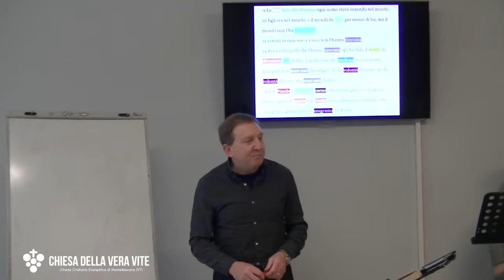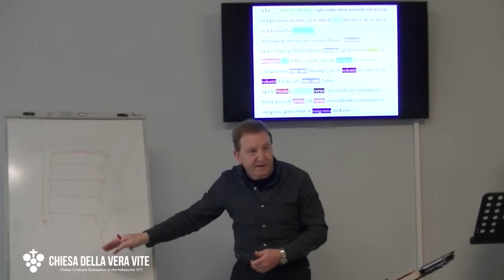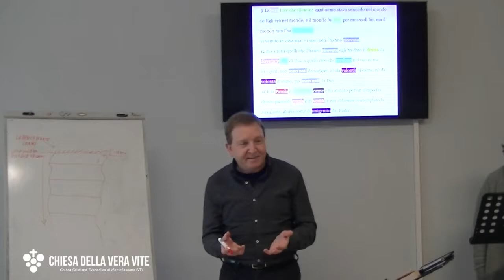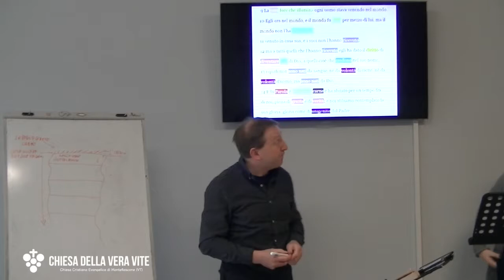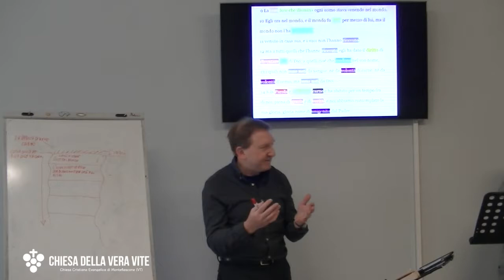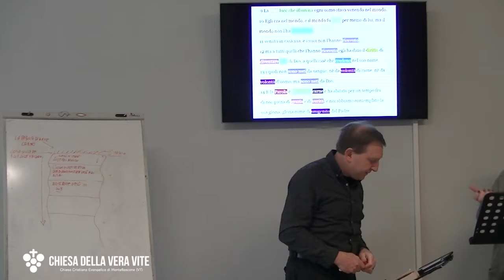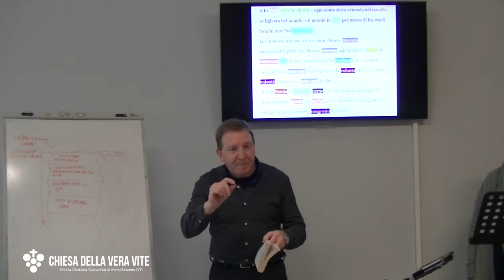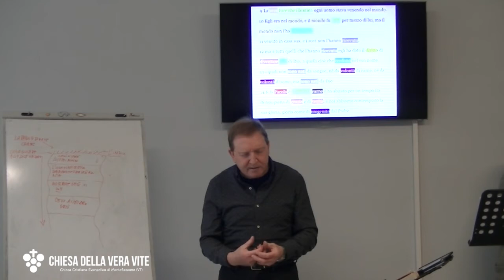Scavare nella Bibbia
La Bibbia è come un terreno: possiamo camminarci sopra, o possiamo scavarlo, e andare a vedere i differenti strati da cui è composto.

Ogni strato ci dice qualcosa di importante circa Gesù, la nostra natura e come vivere la nostra vita.

Nessuno strato è meno importante, nessuno strato è più importante.

E gli strati possono essere infiniti; basta solo avere la voglia, il tempo e costanza di tuffarcisi dentro, e Dio parlerà in una maniera sorprendentemente attuale.

Brani utilizzati:

 “9 La vera luce che illumina ogni uomo stava venendo nel mondo. 10 Egli era nel mondo, e il mondo fu fatto per mezzo di lui, ma il mondo non l’ha conosciuto. 11 venuto in casa sua, e i suoi non l’hanno ricevuto; 12 ma a tutti quelli che l’hanno ricevuto egli ha dato il diritto di diventare figli di Dio, a quelli cioè che credono nel suo nome, 13 i quali non sono nati da sangue, né da volontà di carne, né da volontà d’uomo, ma sono nati da Dio. 14 E la Parola è diventata carne e ha abitato per un tempo fra di noi, piena di grazia e di verità; e noi abbiamo contemplato la sua gloria, gloria come di unigenito dal Padre.” (Giovanni 1:9-14)